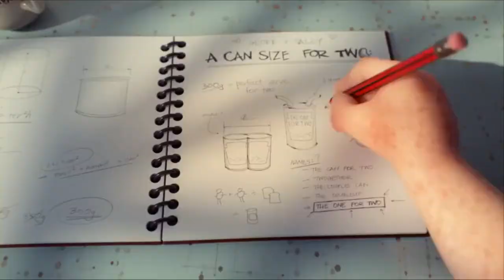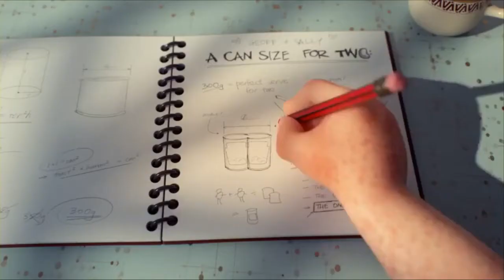Luis Fonsi, Demi Lovato Échame La Culpa (Music Video)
Animation ("Geoff Short Film") by Assembly
Assembly presents Heinz ‘Geoff’ 3d animated short film.
Nobody knew where young Geoffrey’s obsession came from. All anyone knew, was that the boy loved Beanz. In fact, they were his entire life.

But as is often the way, one moment, or one woman, changed everything. And that is where this story starts.

Watch the film to see how Geoff came to invent a Heinz Beanz can size, perfect for every Aussie.

Campaign created by Y&R NZ and Assembly Ltd, with music by Franklin Road, for Kraft Heinz Australia.

Agency. Y & R NZ
Director. Damon Duncan.
Client. Kraft Heinz Australia
Executive Producer. Amanda Chambers.
Technical Director. Rhys Dippie.
Character Design. Josh Fourt-Wells.
3D Artists. Geoff Kirk-Smith. Craig Speakman. Alex McLeod. Katie Naeher. Damon Duncan. Rhys Dippie. Marcos Felgueira Godoy. Anastasia Fileva. Patrick Blades. Andrii Kryvuila. Gustavo Soares. Alex Scollay.
Designer. Scott Wilson.
Grade. Pete Ritchie.

 ♥ Thanks ♥

IMPORTANT

♥ PLEASE Don't Use Youtube Strikes ♥

                 ♥♥♥ Love ♥♥♥